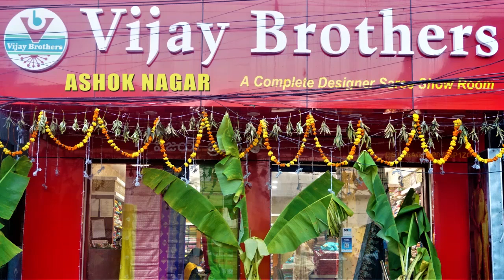Latest Pure Cotton Designed Sarees | EP1061 | ASHOKNAGAR BRANCH | 70933 70882